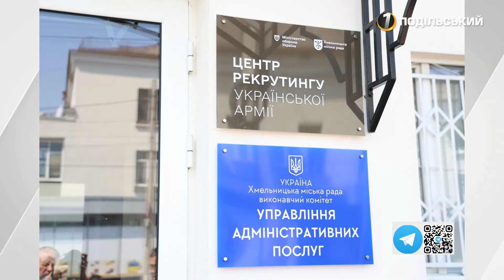На Дунаєвеччині під колеса автомобіля потрапив пішохід/ У Хмельницькому відкрили Центр рекрутингу